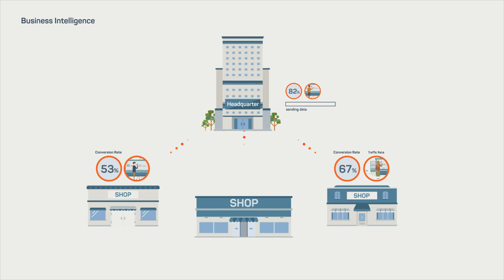Videovigiliancia e Inteligencia de Negocios para Tiendas y Almacenes: Wisenet Hanwha Techwin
Creadas para optimizar el diseño de la tienda y evitar los hurtos - Wisenet Smart Retail Solution es su mejor opción.

– Con cámaras de IA basadas en Edge y análisis de vídeo sin licencia, ayuda a una administración eficiente de la tienda.
– Conteo de personas basado en IA mejorado sin necesidad de montaje en altura
– El flujo de clientes y el análisis del tiempo de retención ayudan a planificar la visualización efectiva de productos.
– El análisis de filas de clientes permite una asignación efectiva de empleados

Soluciones de Video Vigilancia WISENet de Hanwha Techwin, disponibles en Warren del Caribe.

Lunes a Viernes: 7:00 AM a 5:00 PM
Sábados: 8:00 AM a 12:00 PM

Somos Seguridad. Somos Soluciones.